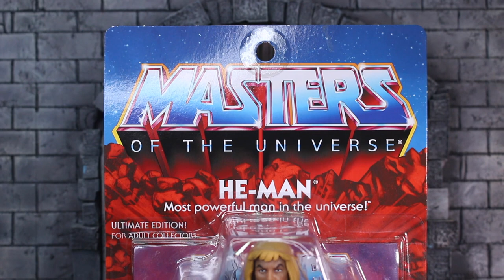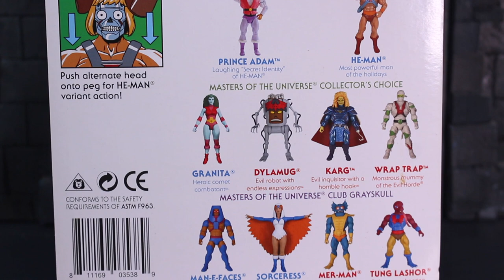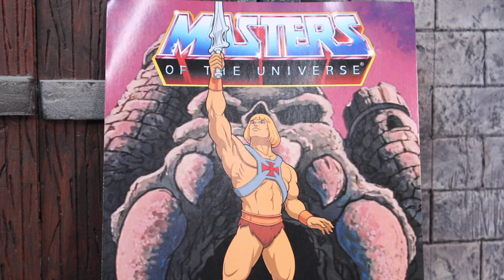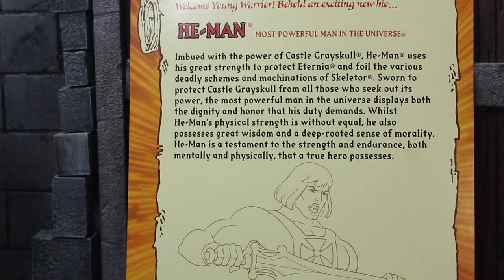รีวิว He-Man Ultimate Filmation MOTU Classics จาก Super7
มีโอกาสได้มาแบบฟลุ๊คๆครับ กับของที่ราคาขึ้นไปแล้ว ถ้าให้ผมจ่ายเงินเองตอนนี้คงไม่ไหวแน่ๆครับ

แต่พอจับแล้ว อ๋ออออ เข้าใจแล้วครับว่าทำไมมันถึงดีดขนาดนี้

ลองชมดูนะครับ